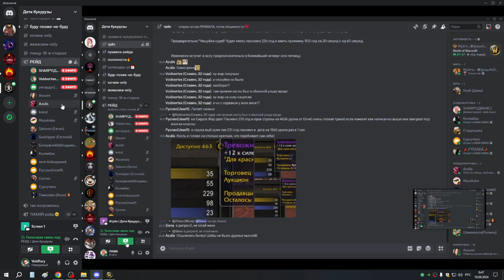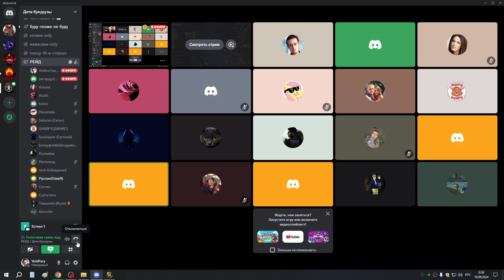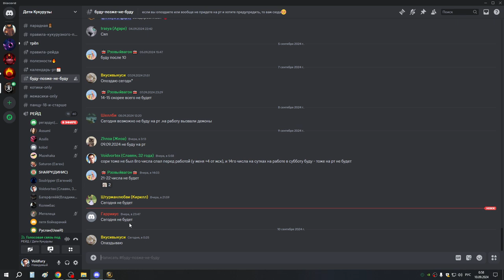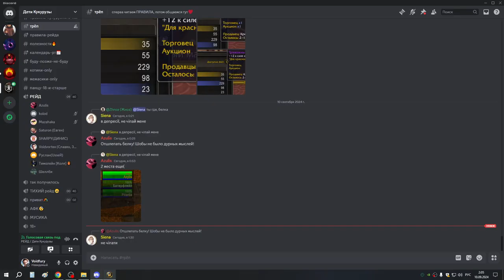ТТГ 10 мишкой и нрбк пваром 10 09 24